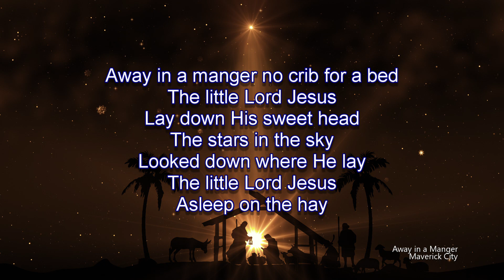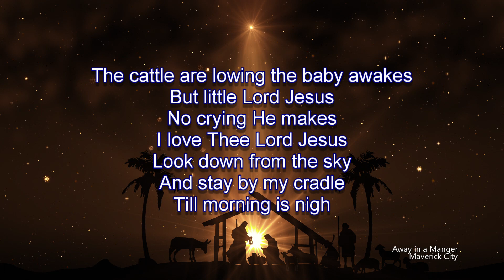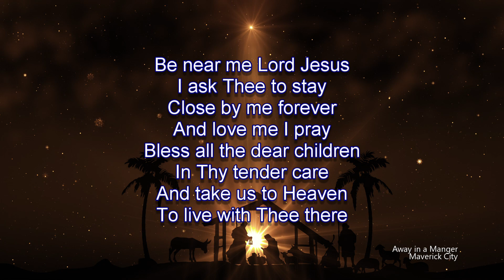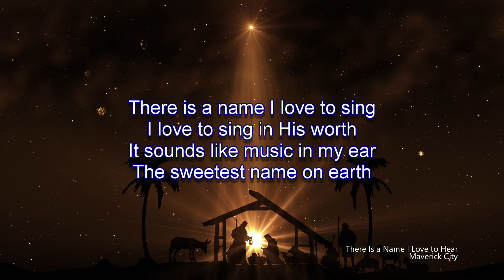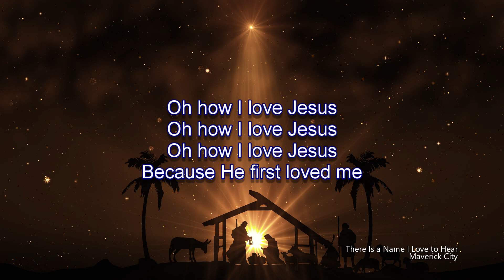Away In A Manger / Worthy is Your Name | Maverick City (Worship Lyric Video)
Song:  Away In A Manger / Worthy is Your Name
Performed By:  Maverick City (Feat. Kim Walker-Smith & Chandler Moore)

Support the Artist